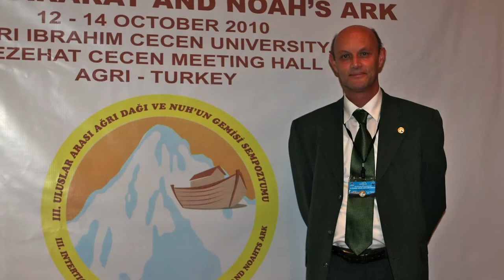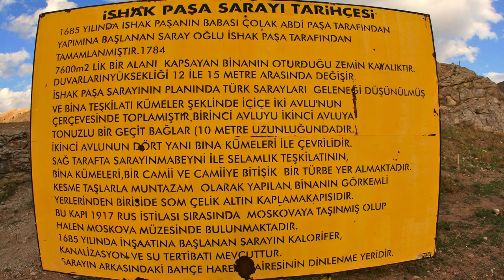The Quest for Noah's Ark ∞ Fact or Fiction Part 2 ∞ October 2010 ∞ Symposium Agri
In October 2010 we leave for Agri, Turkey and approximately 90  kilometers of Mount Ararat to attend a conference about Noah's Ark. Meanwhile, we have viewed many exiting photographs and images. The Quest for Noah's Ark continues.

What is inside Mount Ararat?
Fact of Fiction? The world wants to know!
Unravel the mystery, find out the truth!